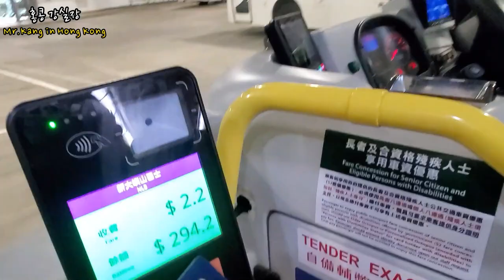홍콩 노총각 5천원으로 시장에서 장보기 | 해외 노총각 브이로그 | 홍콩 하우스푸어 또는 집거지 | 야채구입 | 나혼자 산다 | 홍콩물가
집에 가는 길에 주머니 속에 있는 홍콩달러 35불로 집 근처 시장에서 장을 봤습니다.

안녕하세요!!!